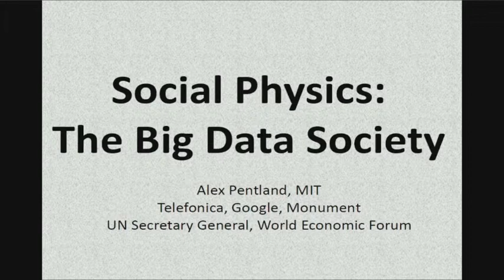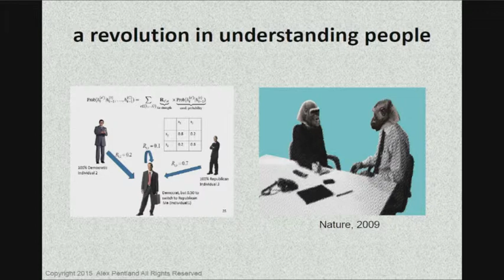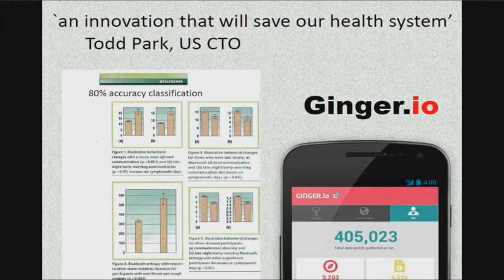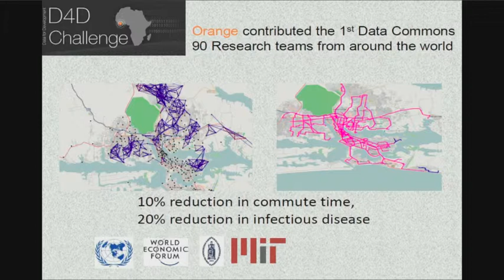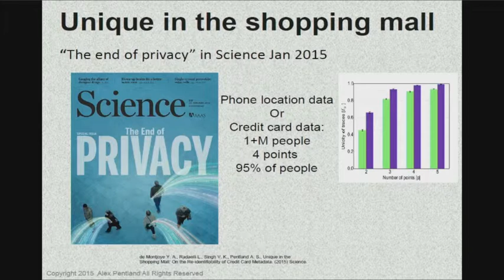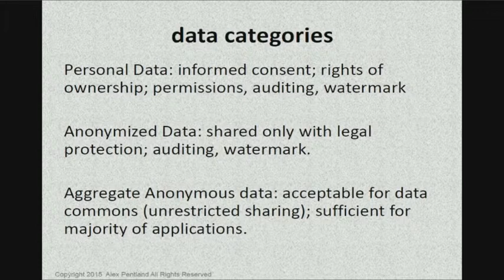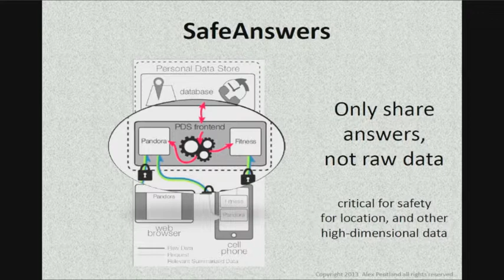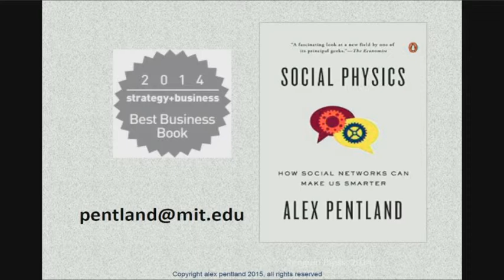Alex 'Sandy' Pentland at the Identity Conference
Alex 'Sandy' Pentland has helped create and direct MIT's Media Lab, the Media Lab Asia and the Center for Future Health. He gave this presentation - Social Physics and the Big Data Society - by teleconference at the 2015 Identity Conference in Wellington on 19 May 2015.